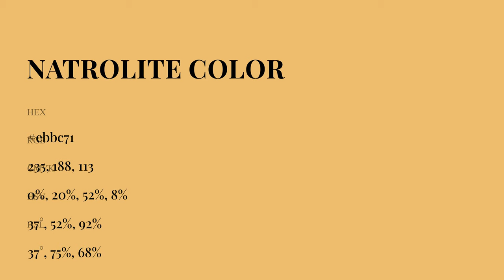Natrolite color ebbc71 hex Cool Yellow color ebbc71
What color is Natrolite ? ebbc71 hex, Cool Yellow color ebbc71

Hex ebbc71 Color Code is also known as Natrolite color

Hex ebbc71 Color code in RGB color code model is created after adding 92.16% red color, 73.73% green color and 44.31% blue color.
Hex ebbc71 Color code in CMYK color (process color) code model is generated after subtraction of 0% cyan, 2% magenta, 52% yellow, 08% black.